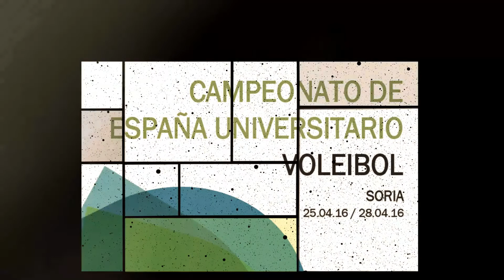Campeonato de España Universitario de Voleibol. Finales y Medallero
Finales y equipos que lograron medalla en el Campeonato de España Universitario de Voleibol celebrado en Soria los días 25 al 28 de abril de 2016. Organizado por el Servicio de Deportes del Campus Duques de Soria y el Ayuntamiento de Soria.